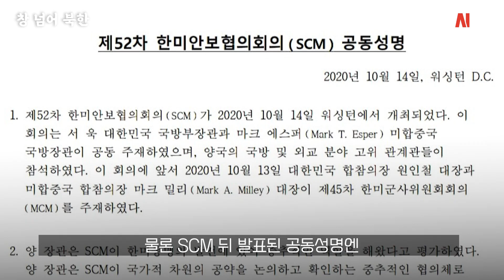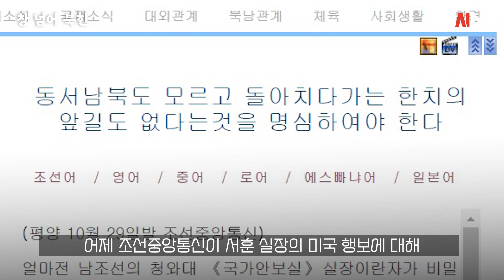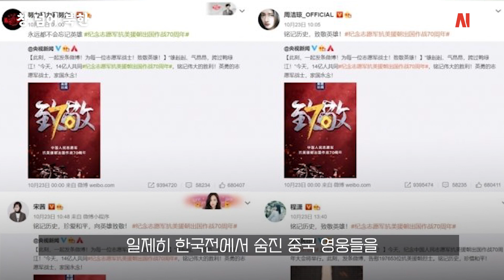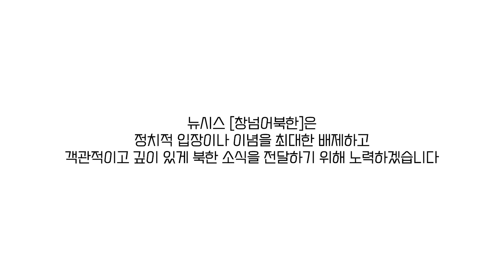[창넘어북한] 한중미 '항미원조' 논란 사이에서 북한만 신났다?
미중 간 패권 경쟁 속에서 최근 북한은 중국과 밀월 분위기를 만들고, 한국은 미국과 불협화음을 보였습니다. 중국은 지난 23일 중국인민지원군의 한국전쟁 참전 70주년 기념행사에서 항미원조(抗米援朝)를 강조하며 미국에 대항하는 메시지를 담아 국제정세가 더욱 미묘해지는듯합니다. 이번 '창넘어 북한'에서는 현 상황을 바라보는 북한의 생각과 한국의 대응을 고민해 봤습니다.